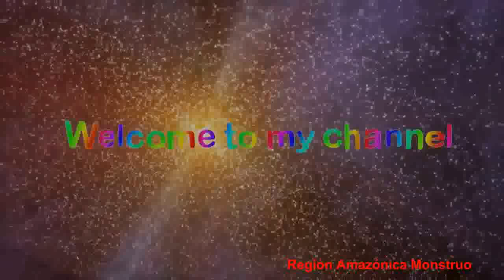CÓMO COGER Y COMER GIGANTE CANGREJO REAL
CÓMO COGER Y COMER GIGANTE CANGREJO REAL. VIDEO CÓMO COGER Y COMER GIGANTE CANGREJO REAL
Canal Región Amazónica Monstruo es Monstruos de río river monsters. Video monstruos de río 2017 asesino silencioso - monstruos río - parte 3 and monstruos río argentina.
Top 10 monstruos de río más increíbles y aterradores del mundo. Los aficionados a la pesca y a la aventura en general comenzarán el mes de octubre con un esperado regalo
THANK FOR WATCH AND SUB